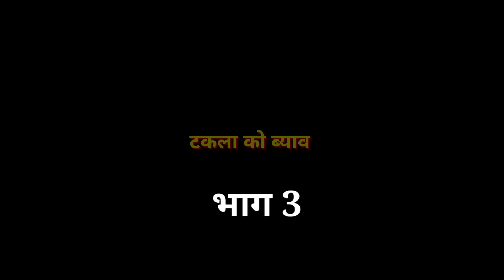टकला को ब्याव ।। भाग 3 ।। बुन्देली कॉमेडी ।। Bhagirath Aashiq